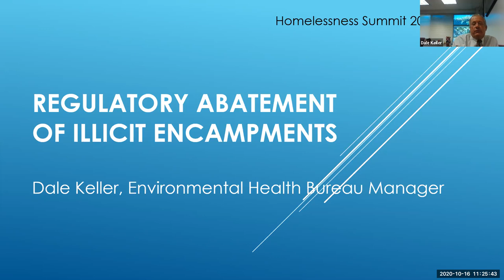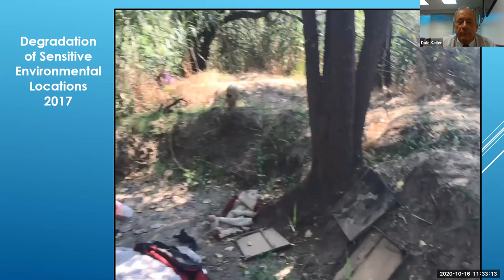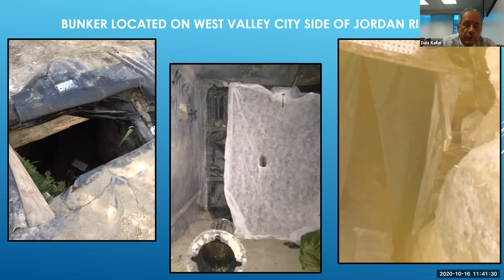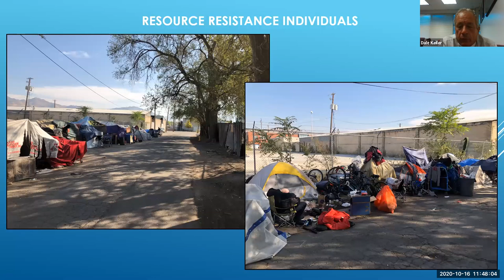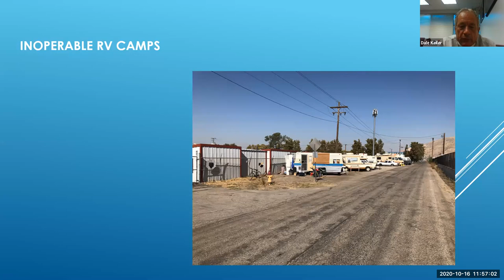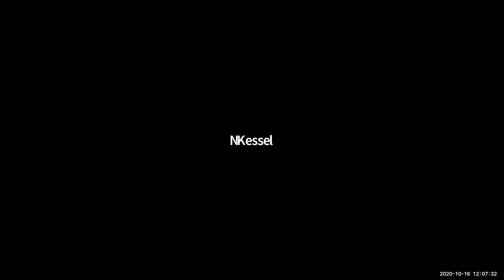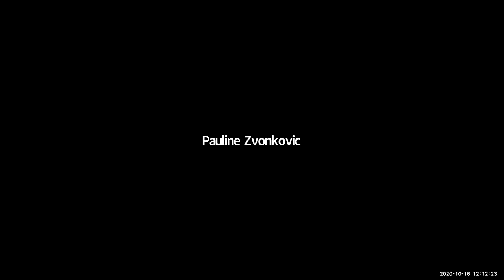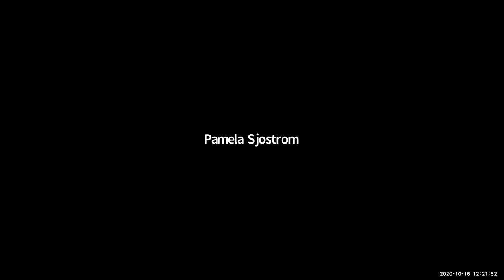The Unique Public Health Deficiencies the Civility Conundrums